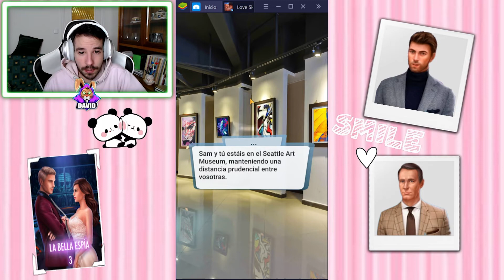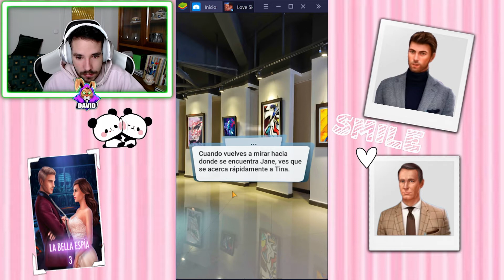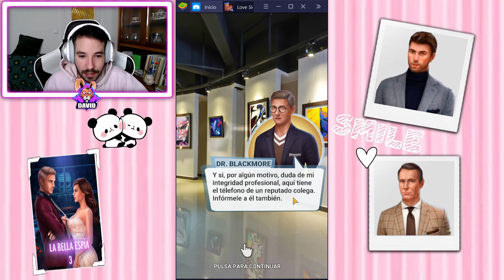DESCUBRIENDO LOS PLANES DE LOS CORBELL Y M0MENT0 T0RRID0🔥: La Bella Espía: Libro 3 - LOVE SICK #16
⏬ MI PC ⏬
PLACA BASE